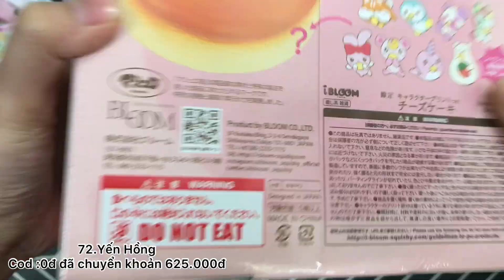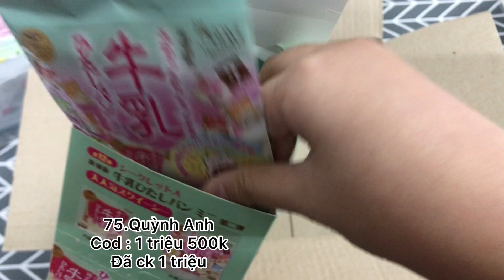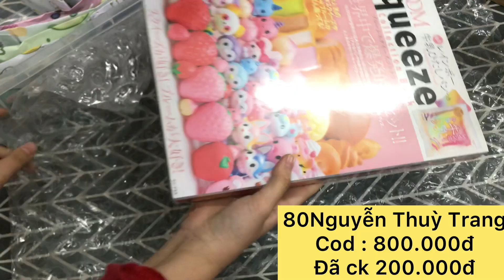P8💍Gói Hàng}🎁 ✈️Đầu Năm Mới với các đơn Squishy Siêu khủng